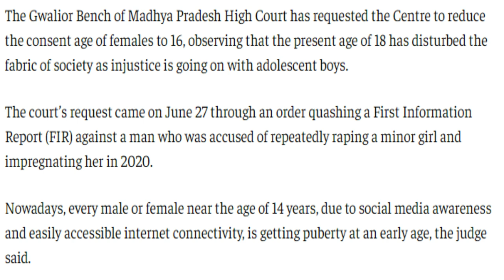16ವರ್ಷಕ್ಕೇ ವಿವಾಹ, ಇದು ಸರಿನಾ?SheelaKannadaJournal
ಮಧ್ಯಪ್ರದೇಶದ ಗ್ವಾಲಿಯರ್ ಹೈಕೋರ್ಟ್ ಹೆಣ್ಣುಮಕ್ಕಳ ವಿವಾಹಯೋಗ್ಯ ವಯಸ್ಸನ್ನು ೧೮ರಿಂದ ೧೬ಕ್ಕೆ ಇಳಿಸುವ ಶಿಫಾರಸ್ಸು ಮಾಡಿದೆ. ಸಾಮಾಜಿಕವಾಗಿ, ಮನೋವೈಜ್ನಾನಿಕವಾಗಿ ಈ ಶಿಫಾರಸ್ಸು ಯೋಗ್ಯವೆ? ಒಂದು ವಿಶ್ಲೇಷಣೆ.
ತಿಳಿಯಲು ನೋಡಿ ಈ ವಿಡಿಯೊ. ಇಷ್ಟವಾದಲ್ಲಿ ಲೈಕ್ ಮಾಡಿ, ಶೇರ್ ಮಾಡಿ, ವಾಹಿನಿಗೆ ಸಬ್ಸ್ಕ್ರೈಬ್ ಆಗಿ.

Upgrade the Life
If you like my Videos Please hit the ``Like'' Button
For more Videos Please Hit the ``Bell'' icon

kannada information#Personality development in Kannada#Relationshipproblems#Motherhood#Parenting#Healthtips#Health Information#Film Reviews#News Analysis#Interviews#Kannadachannel#Sheela Kannada Journal#Sheela Bhat#Mental Health in Kannada#Sexual Education in Kannada#Business analysis in Kannada#Work information in Kannada# Self-improvement tips in Kannada#Two wheeler driving training in Kannada# Automatic Car driving training in Kannada#Driving tips in Kannada#Relationship guidance in Kannada#Pregnancy care in Kannada#Health tips in Kannada#Beauty Tips in Kannada#Relation psychology in Kannada#psychology in Kannada#Books Review in Kannada#Kannada Film reviews Film review in Kannada